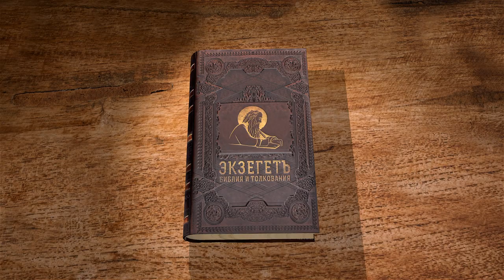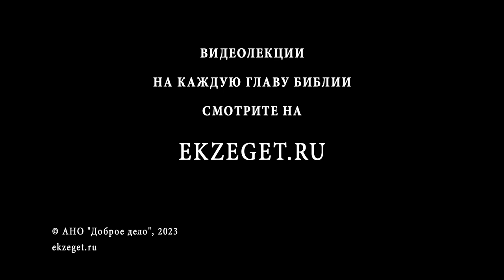Книга пророка Ионы. Глава 2 "Молитва Ионы из чрева кита" Священник Антоний Лакирев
Команда Экзегет.

На библейском портале Экзегет вместе со священником Антонием Лакиревым продолжаем изучение книги пророка Ионы. По жанру книга не является пророческой и имеет важные откровения для библейской истории.

🔸  Иона во чреве кита три дня и три ночи
🔸  Молитва Ионы из чрева кита
🔸  "Ты, Господи Боже мой, изведешь душу мою из ада"
🔸  "Я гласом хвалы принесу тебе жертву; что обещал исполню"
🔸  Кит извергает Иону из чрева
🔸  Образ избавление Ионы от смерти и возвращение к жизни